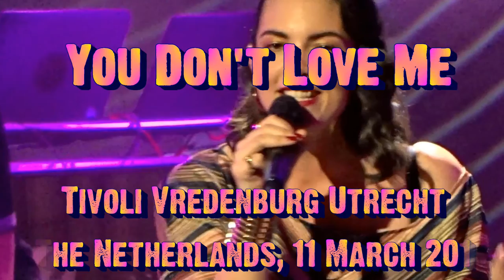Caro Emerald - You Don't Love Me -live@Tivoli Vredenburg Utrecht, the Netherlands 11 March 2017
Caro Emerald plays You Don't Love Me from her megaselling album Deleted Scenes From The Cutting Room Floor for a sold out Tivoli Vredenburg in Utrecht, the Netherlands on Saturday nite, March 11th 2017.

More Caro Emerald on this Youtube channel.